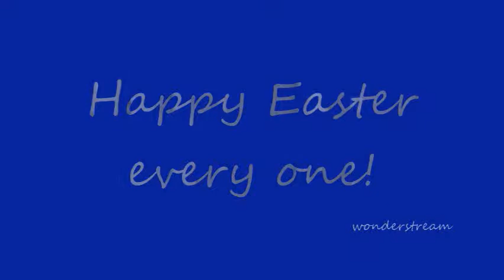Easter video "Were you there"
l rushed to make this video. l hope you enjoy!